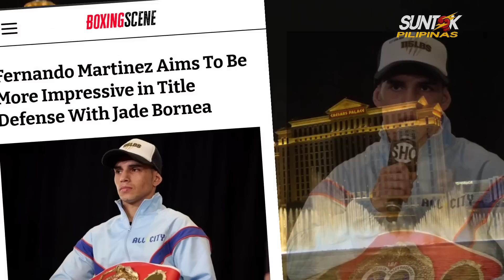ANG PAGHIHIGANTI NG PINOY! | JADE BORNEA VS FERNANDO MARTINEZ | SUPERFLYWEIGHT CHAMPIONSHIP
Ngayong darating na linggo ng umaga susubukan na mabawi ng ating kababayan ang IBF SUPERFLYWEIGHT CHAMPIONSHIP na nooy hawak ng ating kababayan na si Jerwin Ancajas, kaya malaking pagkakataon ito na maipag higanti ni Jade "Hurricane" Bornea si "PrettyBoy" kontra sa undefeated champion ng Argentina na si Fernando "Pumita" Martinez! masungkit kaya ng pinoy ang titulo? kaya bago yan samahan niyo muna akong balikan ang mga notable fights nina JADE BORNEA at FERNANDO MARTINEZ!